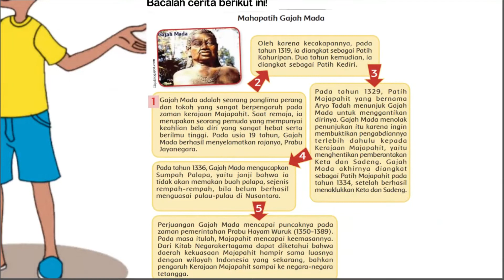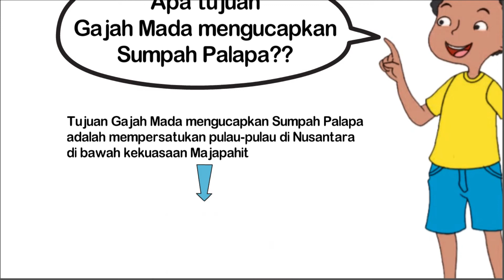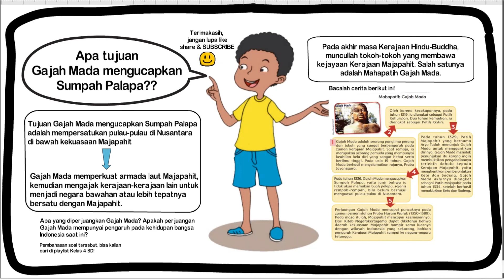Apa Tujuan Gajah Mada Mengucapkan Sumpah Palapa Perjuangan & Sikap Kepahlawanan